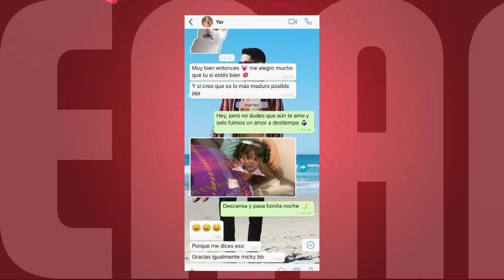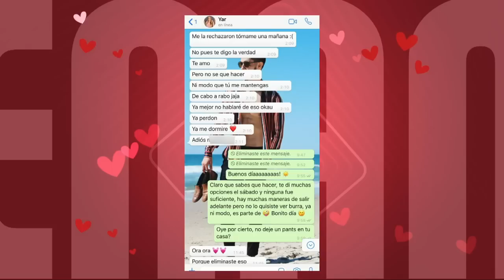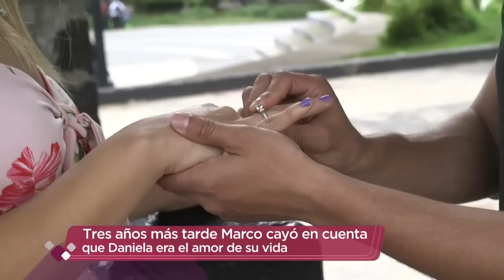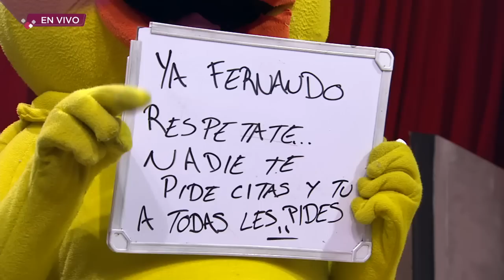¡Una PEDIDA de matrimonio muy especial! | Programa del 5 de agosto de 2019 PARTE 2 | Enamorándonos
Lunes de Amor del Bueno y cuatro bateados pelean por la Friendzone.